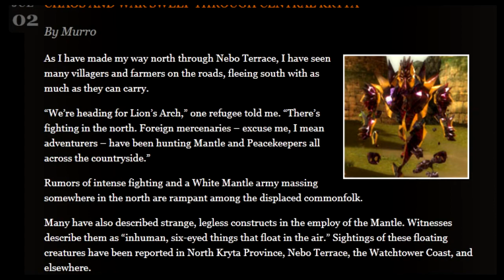War In Kryta - RUUUUN, EP28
So we're running. Yeah. Pretty much.